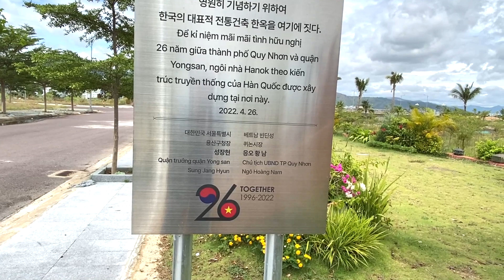Review ngôi nhà truyền thống của người Hàn Quốc - Nhà sàn Hanok | Toi Vlog